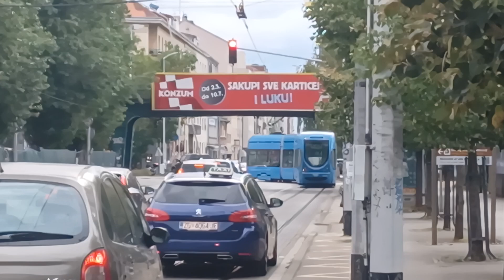Trams Zagreb 153 - ZET trams Savska cesta - Zagreb.